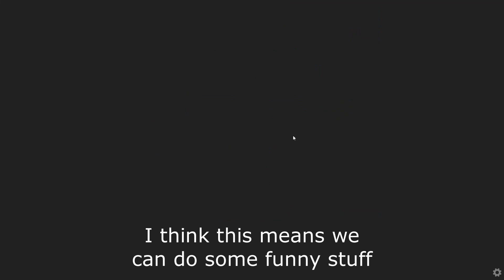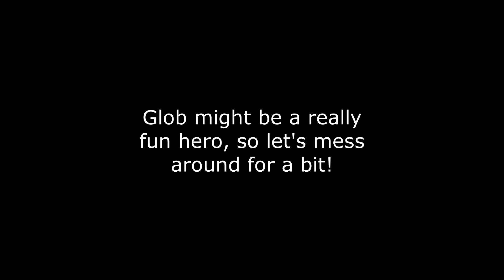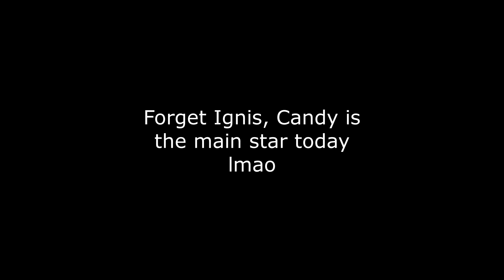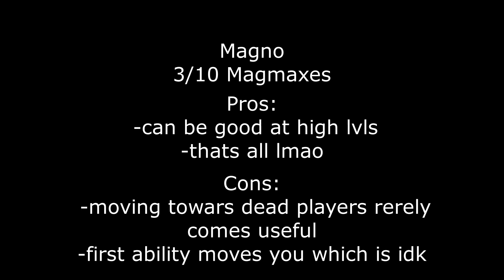We made sure to abuse every new Evades.io feature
Devs decided to release a massive update so I had to rush this video before the hype died down... Which means it's probably unwatchable lmao

Anyway gonna do a video about new worlds later (or never :smirk:)